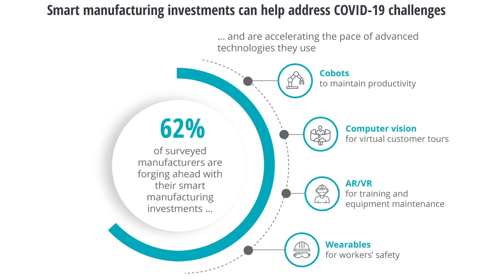Digital Innovation Production Amid the COVID-19 Pandemic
Editor Aaron Hand tackles how COVID-19 accelerated food and beverage producers digital transformation journeys. Melissa Griffen covers how an intern program's sustainable solutions drove cost saving for Minnesota companies.

Chapters:
00:00 - Introduction
00:13 - Sustainability Efforts Continue During COVID-19
00:51 - What is the MnTAP Program?
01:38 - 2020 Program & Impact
02:03 - Old Dutch Foods Saves 19 Million Gallons of Water (Annually!)
02:31 - August Schell Brewing Co. Saves 750,000 Gallons of Water (Annually!)
02:58 - Digital Transformation Amid COVID-19
03:14 - PFW January Feature Story
04:03 - Chobani & Remote Access
04:19 - West Liberty Foods' Quick Pivot to Retail Outlets
04:58 - Smart Manufacturing Investment Results
05:19 - Cybersecurity Adoption & Necessity
05:54 - Additional Links & Outro

ProFood World's editors summarize the destruction and innovation caused by the 2020 pandemic.

Are you a manufacturing, engineering, operation and supply chain/logistics executives in food and beverage manufacturing that wants to stay ahead?

ABOUT PROFOOD WORLD MAGAZINE

ProFood World meets informational needs of manufacturing, engineering, operation and supply chain/logistics executives in food and beverage manufacturing. Editorial content includes news, trends, products and technologies in food safety, automation, processing, packaging, material handling and sustainability for all market segments.